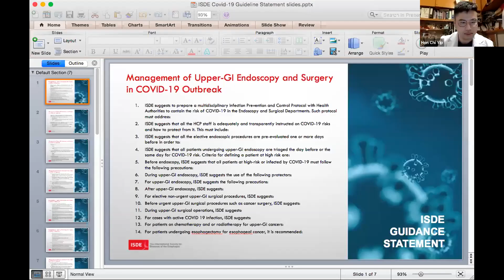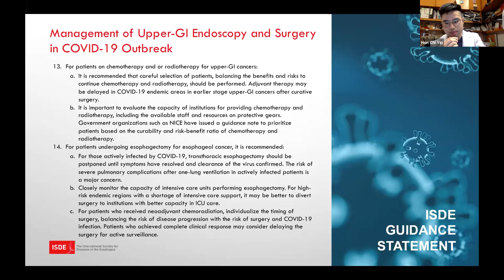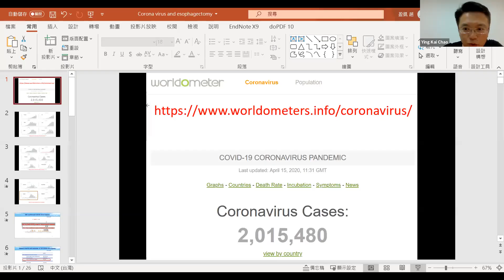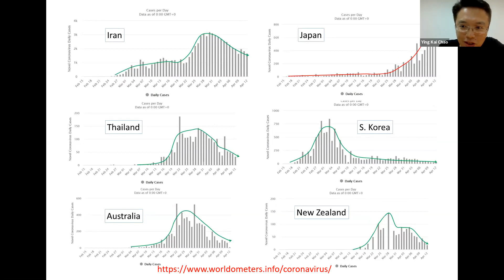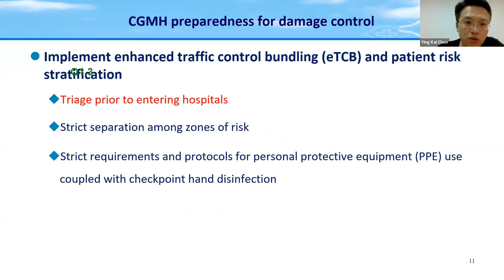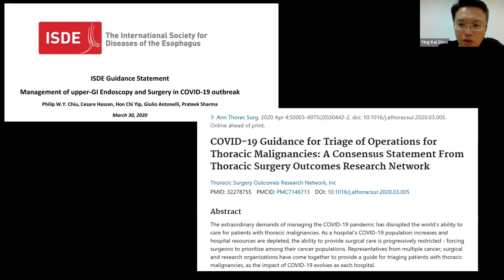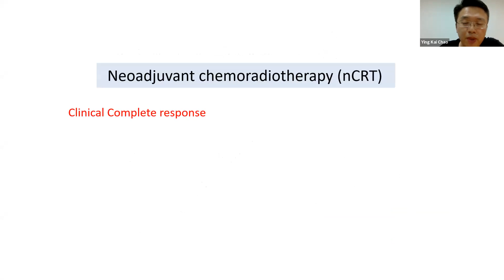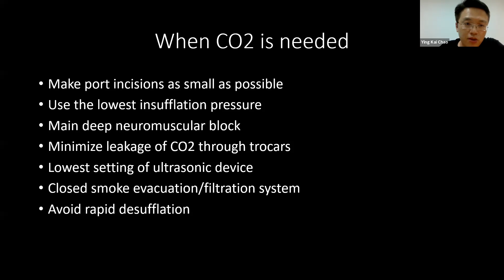ISDE COVID-19 Roundtable - April 15, 2020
A roundtable webinar was recorded on April 15, 2020 following the release of the ISDE Guidance Statement on the Management of Upper-GI Endoscopy & Surgery in the COVID-19 outbreak. The ISDE Guidelines Committee Chairs, Philip W.Y. Chiu and Cesare Hassan, were joined by panelists from Hong Kong, Italy, Japan and Taiwan sharing their experiences and perspectives on this topic.

ISDE wishes to recognize and thank the following individuals for their contributions to this roundtable discussion:

Hosts
Philip W.Y. Chiu, The Chinese University of Hong Kong, Hong Kong
Cesare Hassan, Nuovo Regina Margherita Hospital, Rome, Italy

International Panelists
Ying Kai Chao, Chang Gung Memorial Hospital-Linko, Taoyuan, Taiwan
Haruhiro Inoue, President of the Japan Gastroenterological Endoscopy Society, Japan
Alessandro Repici, Humanitas University, Milan, Italy
Noriya Uedo, Osaka International Cancer Institute, Japan
Hon Chi Yip, The Chinese University of Hong Kong SAR, Hong Kong